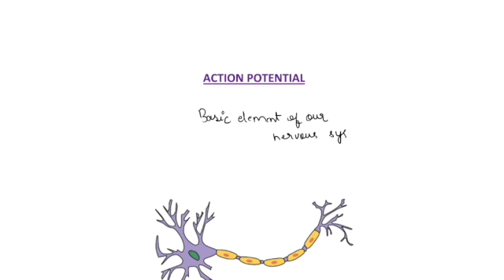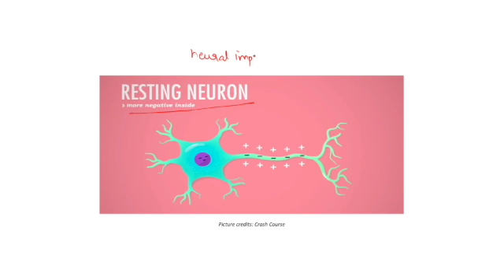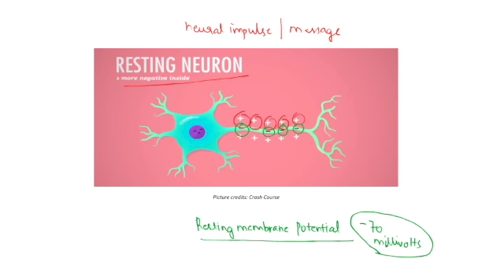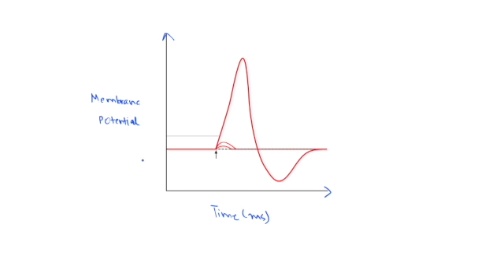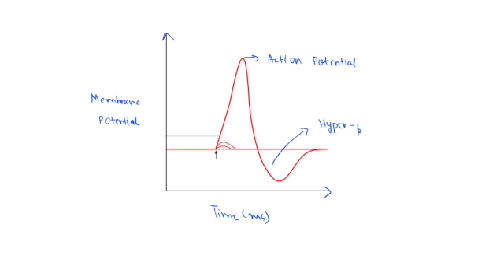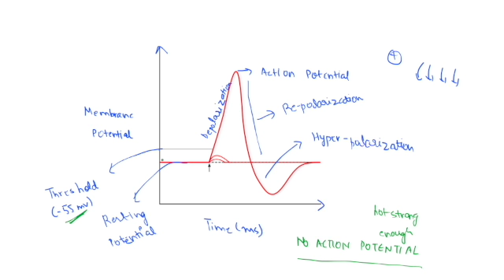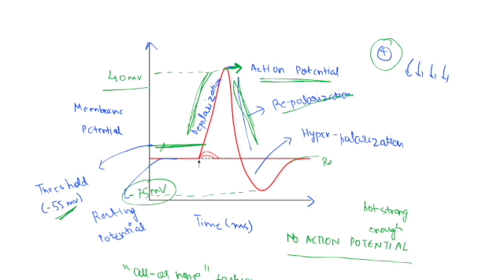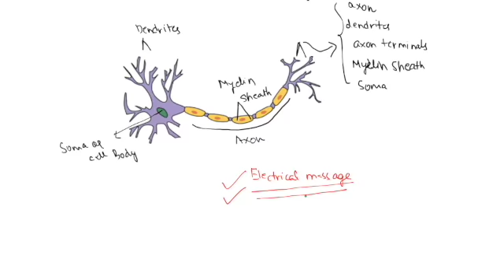Action Potential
Hello everyone. Welcome to Psyched Syed. My name is Sumbul and I make videos to teach people 'some' psychology.

In this video, I have talked about how 'electrical messages' travel between the neurons which lead to different actions like walking, eating, playing, etc. I have talked about 'action potential' which eventually causes a neural impulse/message to travel down the axon.

Interested in learning what is a neuron and what are its major components? Then watch this video